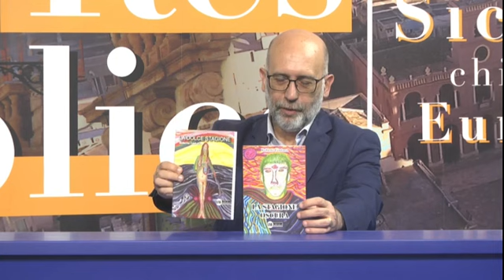RES PUBLICA 03 07 2023